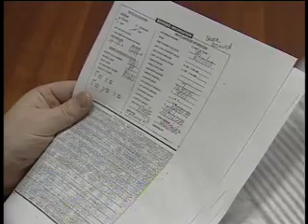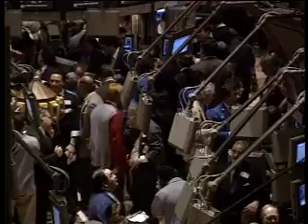Buy Here Pay Here, pt. 2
A $3000 car is sold for $8000. Justified?